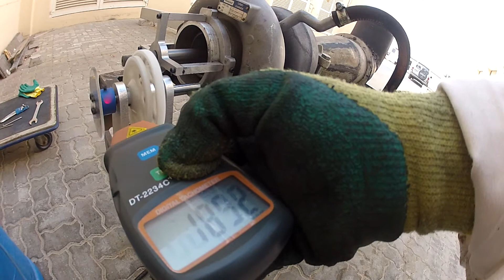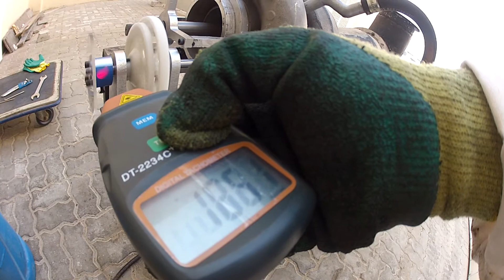2nd test gas turbine with nylon gear 092418